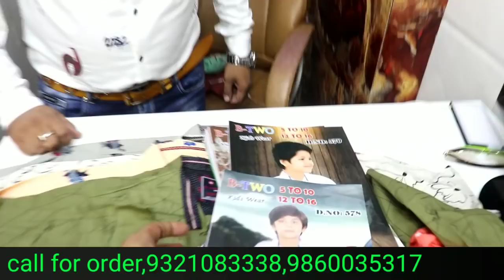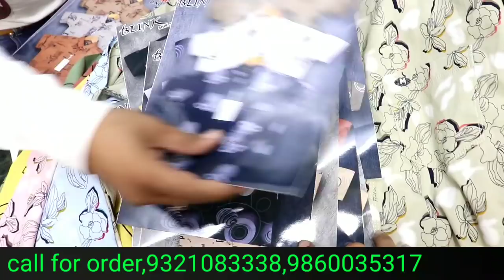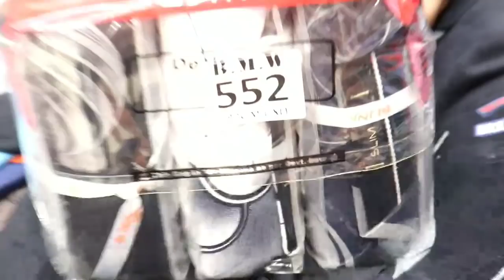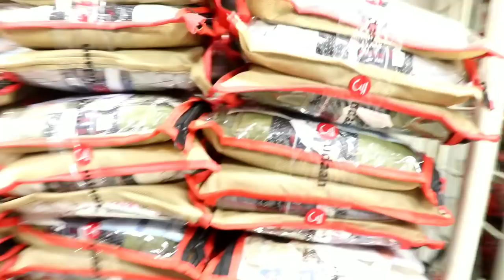kids & men's shirt manufacturer in Mumbai | shirt manufacturer in ulhasnagar |shirt wholesale market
Abuzar_khan_08

SHOP NAME , FANCY COLLECTION

ADDRESS, shop no 7,Mona market,near Lal sai market  ulhasnagar 2

WARNING-⚠